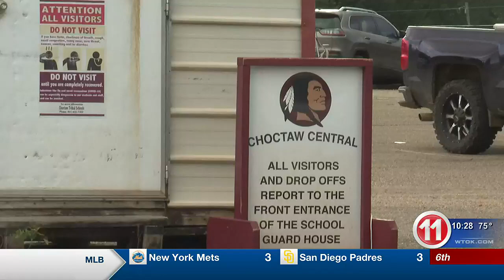Stickball game BM vs BC